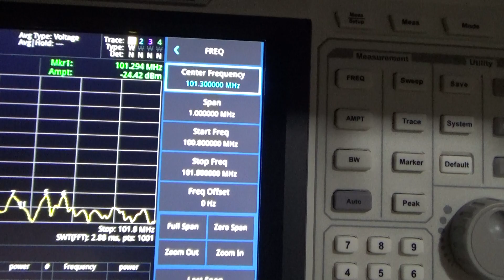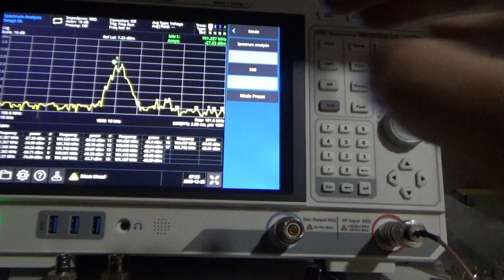Prueba modulador KT0803